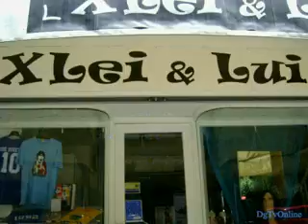Bologna: tutti diversi, tutti italiani, Flashmob Trailer.flv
Bologna, 6 maggio 2011 - su - il filmato completo della simpatica e singolare manifestazione volta a sensibilizzare sul problema della cittadinanza...